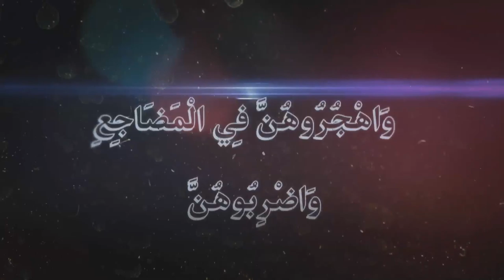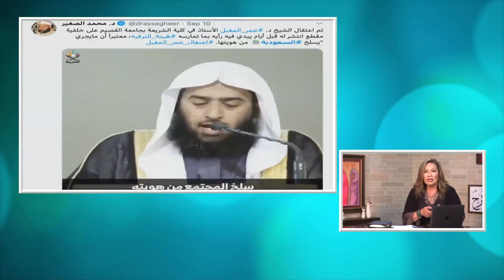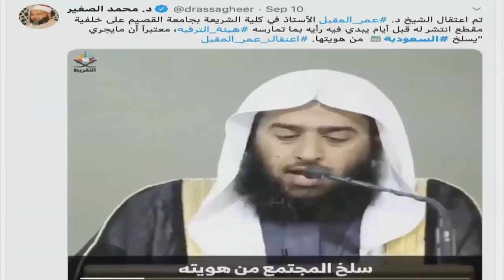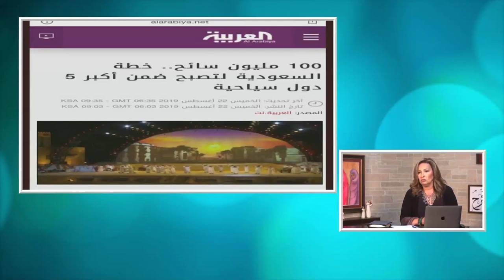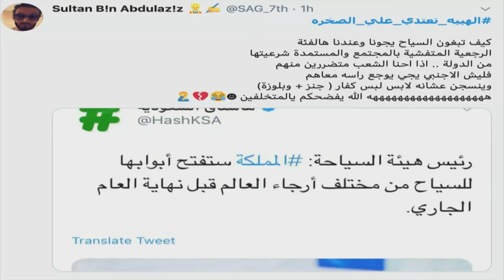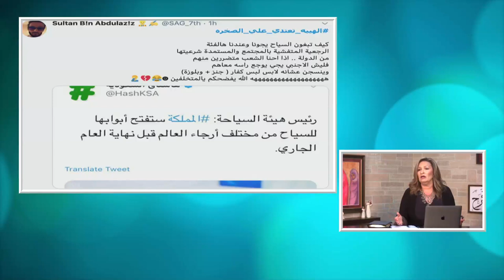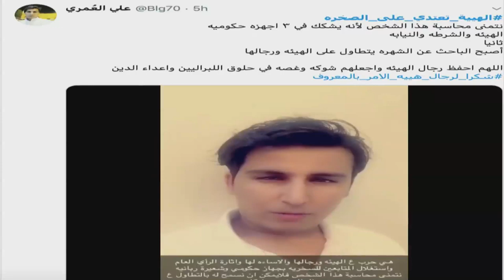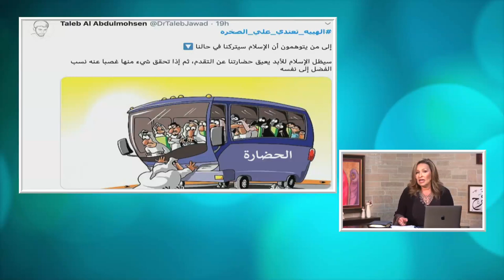برنامج المرأة المسلمة الحلقة: 401 إسلام أم حضارة؟